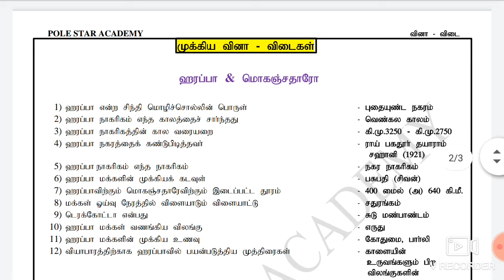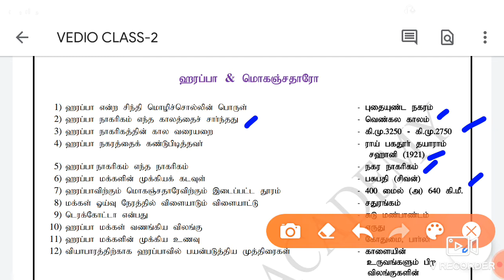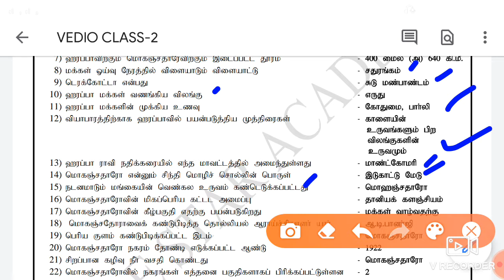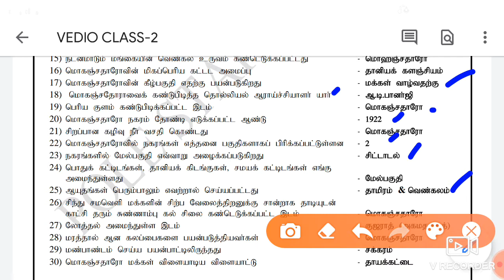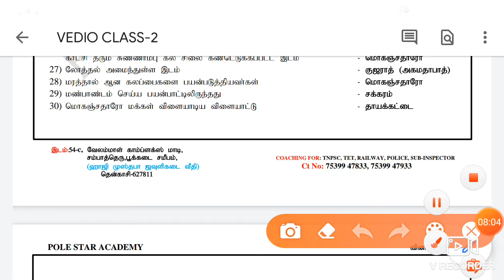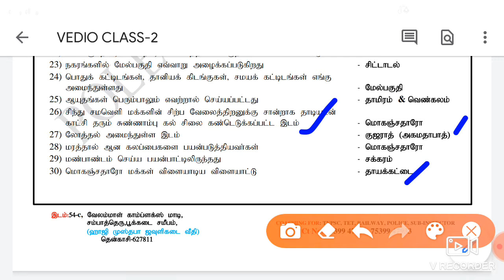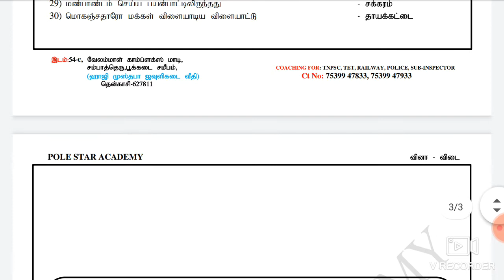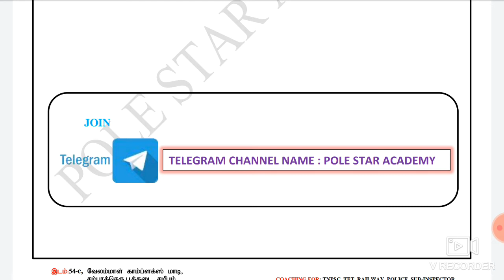UNIT-4 | HISTORY | CLASS-2 | ஹரப்பா & மொகஞ்சதாரோ | TNPSC | POLE STAR ACADEMY